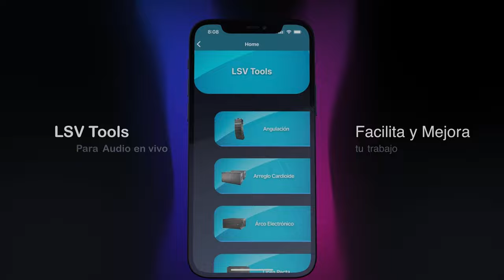Te muestro el estudio de Jimmy Fallon - The Tonight Show